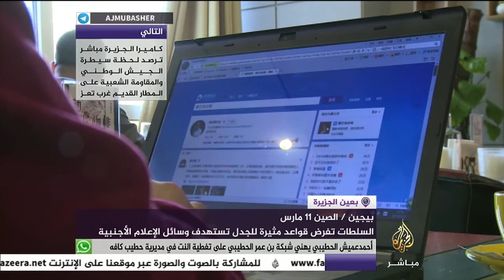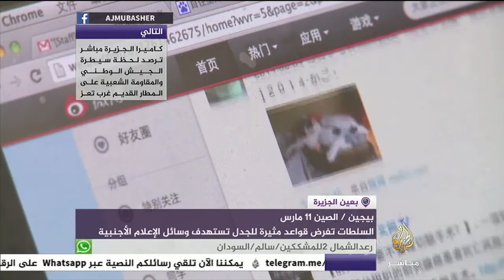الصين تشدد الرقابة على الولوج لمواقع وسائل الإعلام الأجنبية